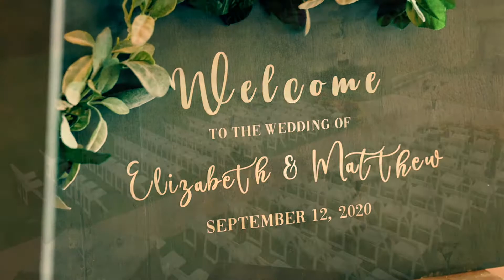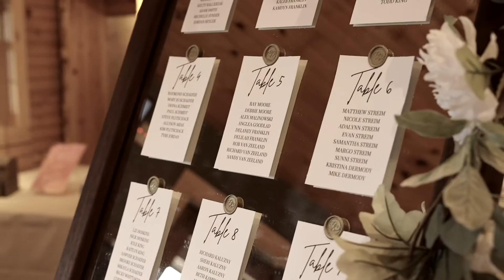Elizabeth & Matt’s Wedding Trailer